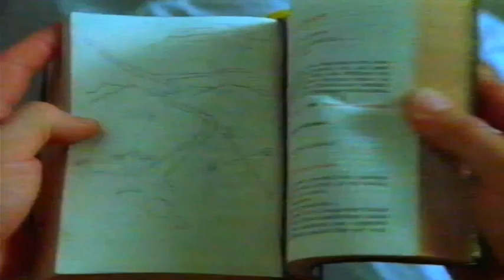Promo Cine La Torre de la Vida Tele 5 año 1999